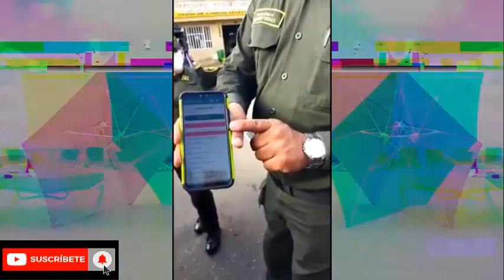ABUSO DE AUTORIDAD - Policías Le Intentan Robar Teléfono Móvil A Una Comerciante De Mala Manera